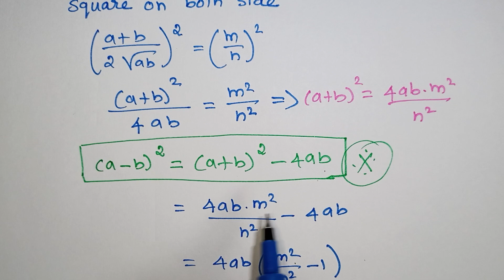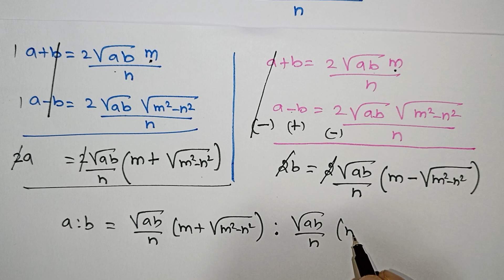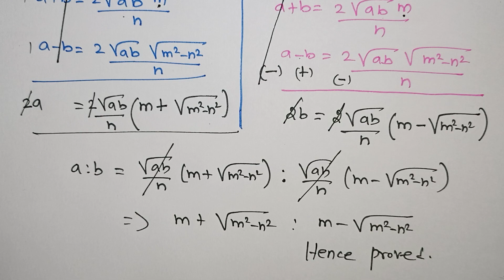Cbse Class 11 Sequences and Series Miscellaneous Excercise in Tamil / Kalvikan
Cbse Class 11 Maths Sequences and Series Miscellaneous Excercise in Tamil / Kalvikan